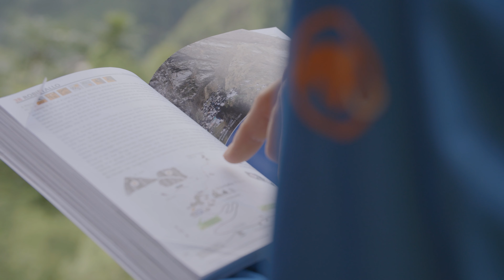How to | Climbing Ep. 01 | Prepare your outdoor sport climb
There are a few things to pack and a few things to consider before starting into your adventure on the rocks. Some are essential, but it’s always good to also know the nice-to-haves.

This Mammut How to episode takes us to the scenic walls of Ticino’s Maggia Valley where we team up with Johanna “Joey” Ratschiller, experienced climber and climbing instructor, who shares valuable tips and hints for beginners to intermediate rock climbers for their outdoor rope adventure. See you at the crag.

Thanks to:
Johanna “Joey” Ratschiller
Martin “Deja” Dejori
Johannes Wimmer (composer)
Ticino Tourism